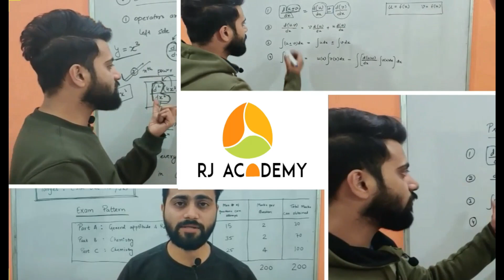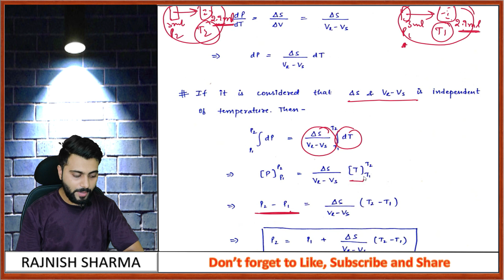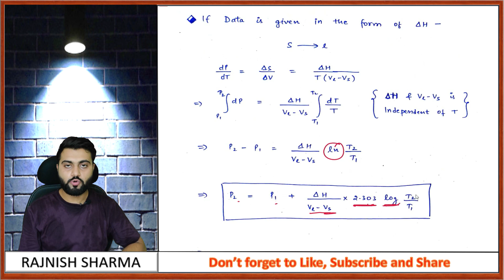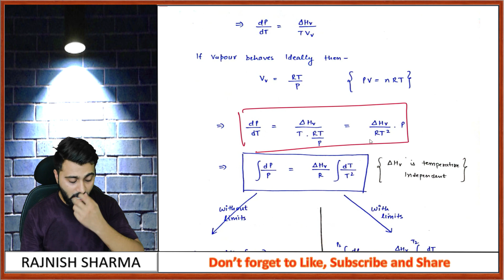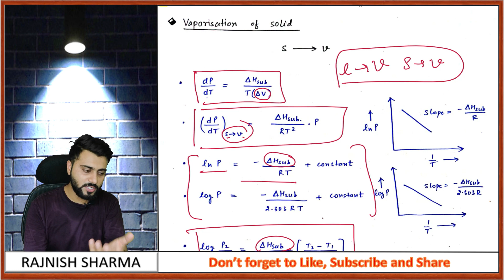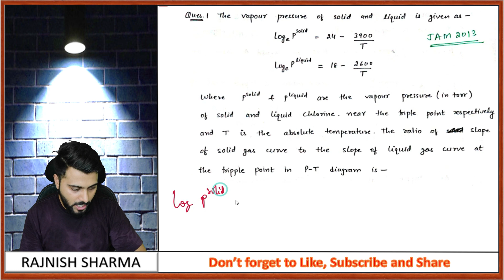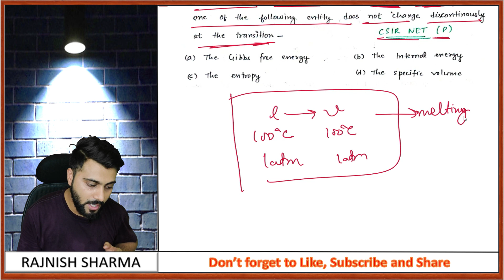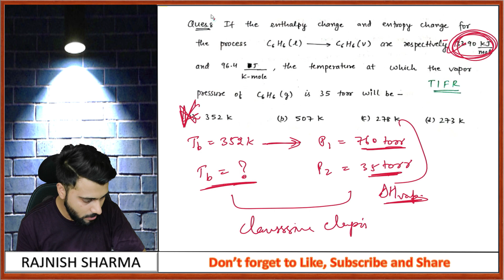Thermodynamics Lec-25 | Clausius Clapeyron equation | CSIR-NET/JRF| GATE Chemistry| IIT-JAM| DU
You can contribute through Paytm, Google Pay, or Phonepay.
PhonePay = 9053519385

RJ academy introduces a new series of thermodynamics which will cover the syllabus of CSIR-NET/JRF CHEMICAL SCIENCE, IIT-JAM, JEE-MAINS, JEE ADVANCE, IIT-BHU, GATE CHEMISTRY, and other chemistry-related exams.

In this video, We will get to know what is Clausius Clapeyron equation and how pressure and temperature are interdependent during reversible phase transformation.
Also, we will do some previous year questions based on the Clausius clapeyron equation which was asked in the CSIR NET exam or GATE exam.

we have already learned about the Ehrenfest classification of phase transition where Ehrenfest classified first order and second-order phase transitions.

For the first-order phase transition:
1) G is continuous
2) The first derivative of G is discontinuous

For the second-order phase transition:
1) G is continuous.
2) The first derivative of G is continuous.
3) The second derivative of G is discontinuous.